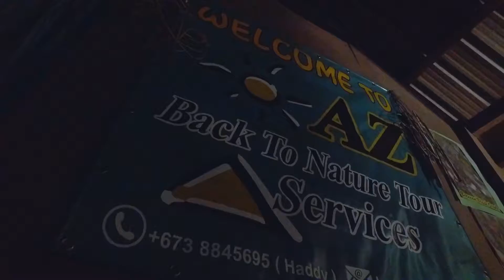Our Az Campsite view in the jungle.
The scenery of AZ Back to Nature campsite.